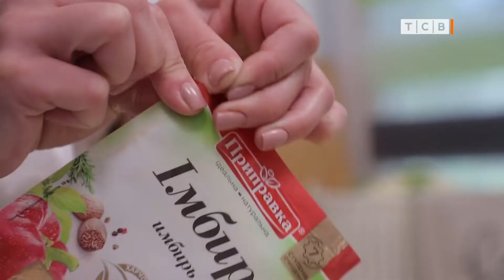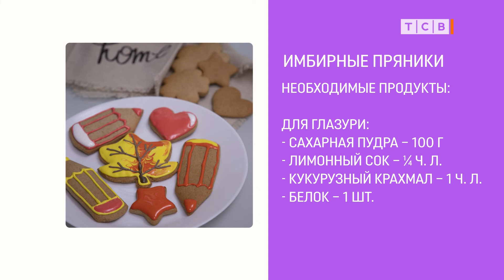Имбирные пряники. Рецепт от КАТИ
ДЛЯ ТЕСТА:
ИМБИРЬ СУХОЙ – 1 ч. л.
ДЛЯ ГЛАЗУРИ:
ЛИМОННЫЙ СОК – 1 капля
КУКУРУЗНЫЙ КРАХМАЛ – 1 ч. л.